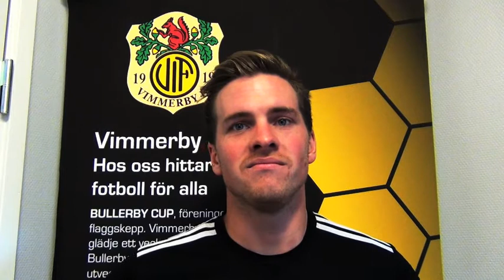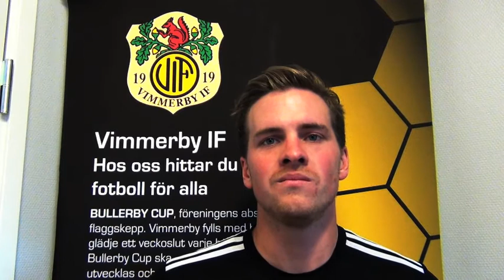VIFPLAY - Inför Nosaby borta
Intervjuer inför kommande bortmatch mot Nosaby med #9 Jesper Lätt, #12 Simon Alexandersson & #15 Fredrik Lindhe.